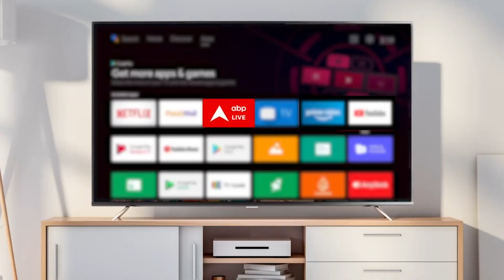Delhi Kanjhawala Case:'हमें निधि के बयान पर भरोसा नहीं'-बोलीं मृतक अंजलि की नानी